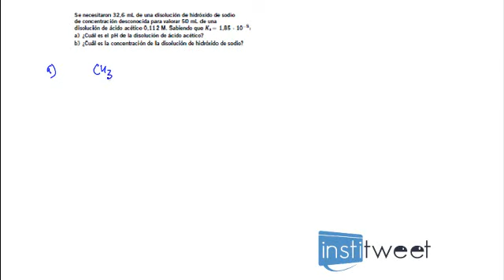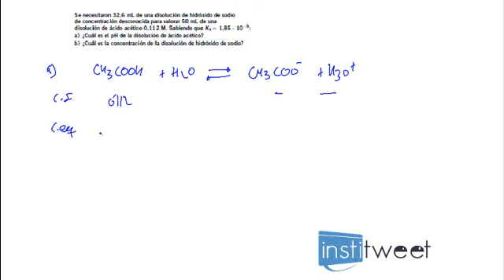ejercicio valoración ácido base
Enunciado del ejercicio resuelto:
Se necesitaron 32,6 mL de una disolución de hidróxido de sodio
de concentración desconocida para valorar 50 mL de una
disolución de ácido acético 0,112 M. Sabiendo que Ka = 1,85 ⋅ 10-5:
a) ¿Cuál es el pH de la disolución de ácido acético?
b) ¿Cuál es la concentración de la disolución de hidróxido de sodio?